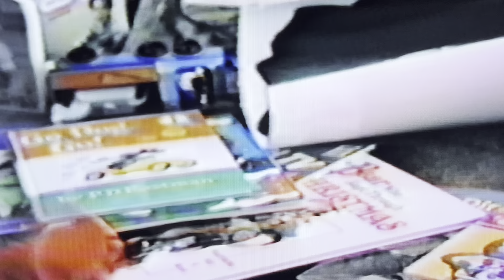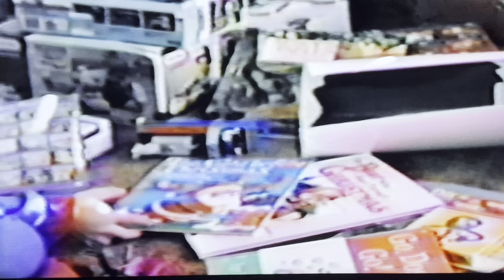Christmas Morning Gifts, Pt. 2, 1988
Ryan Christmas Morning Gifts, Pt. 2, 1988